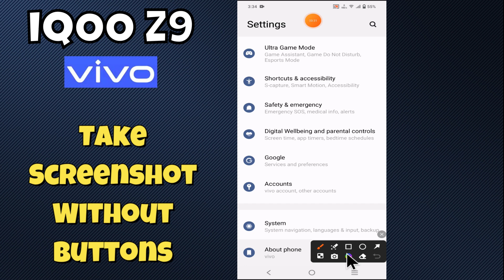Take Screenshot without Buttons IQOO Z9 || How to take a screen shot without button